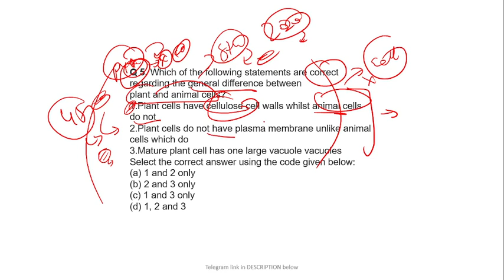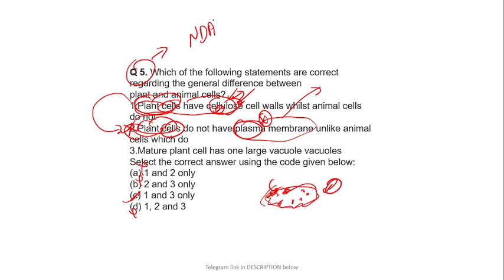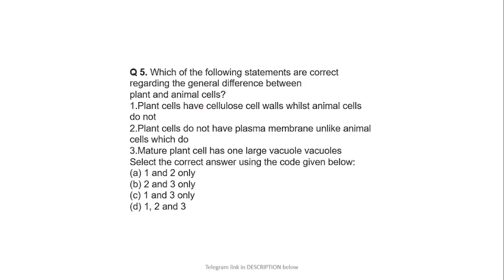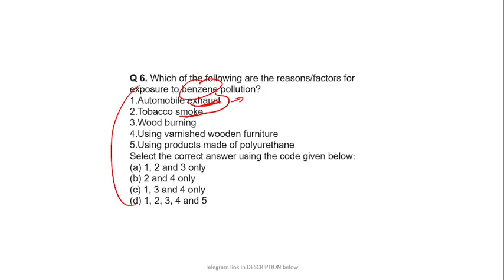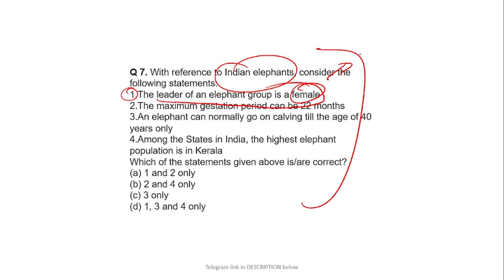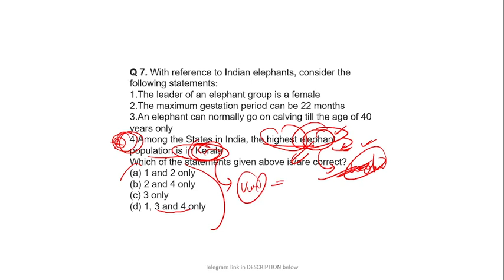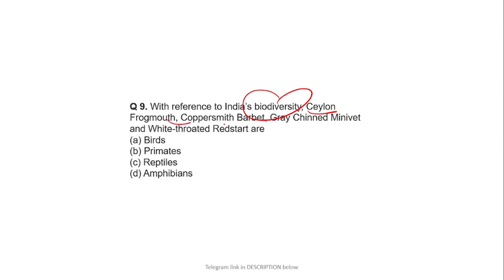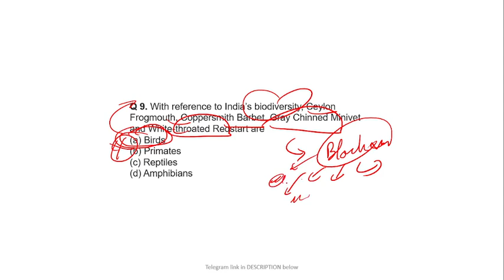PYQ Research : Day 45 || TIGER CENSUS DATA , MEE, TX2, Cell Anatomy & TRICKS